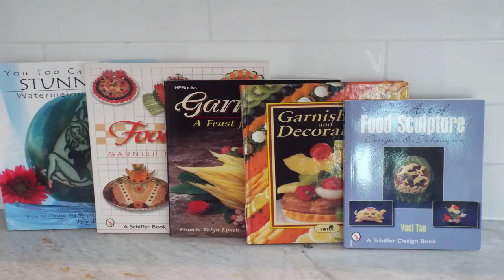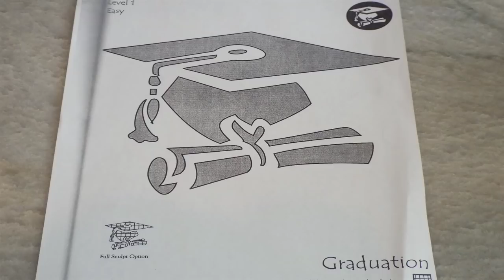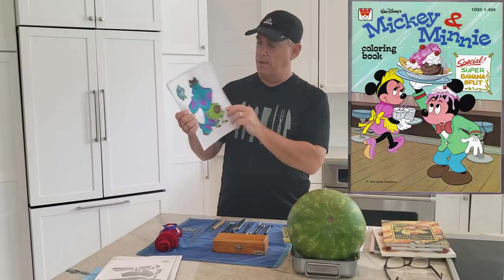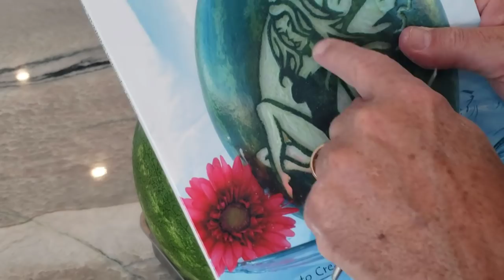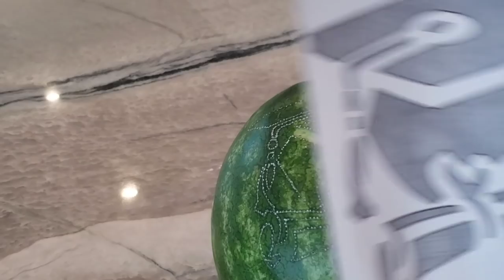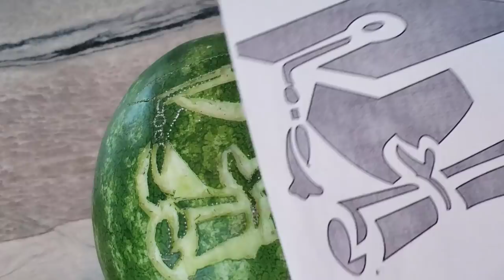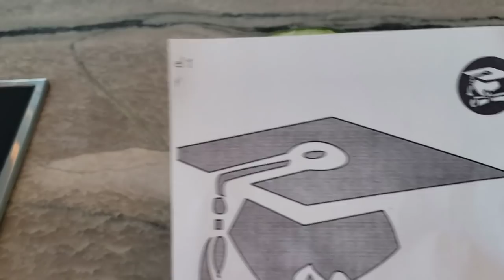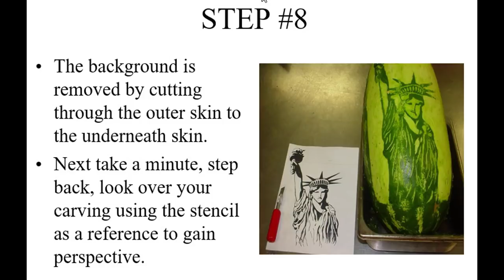How to Carve a Watermelon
- In this video, Chef Colin Roche shows you how carve a watermelon using simple tools and a stencil. Below you will find the links to the watermelon carving tools and books he references in the video.

Suggested Books on Fruit / Vegetable Carving:

“Food Art: Garnishing Made Easy” by Schiffer Publishing

“The Art of Food Sculpture: Designs & Techniques” by Schiffer Publishing

“Garnishing and Decoration” by Van Nostrand Reinhold

“Garnishing: A Feast For Your Eyes” by HP Books

“You Too Can Create Stunning Watermelon Carvings” by JBall Publishing

Suggested Tools for Fruit / Vegetable Carving:

Paderno World Cuisine V-Shaped Deco Knife, Stainless Steel Blade & Handle, 8 7/8"

Agile-Shop Culinary Carving Tool Set Fruit Vegetable Food Garnishing / Cutting / Slicing Garnish Tools Kit (80 pcs)

Culinary Carving Tools Peeling Kit Fruit Vegetable Pumpkin Garnishing Cutting Slicing 80PCS/Set

Agile-shop 80pcs/Set Portable Vegetable Fruit Food Wood Box Peeling Carving Tools Kit Pack

Culinary Carving Tool Set 80 Pieces in Luxury Wood Case for Fruit/ Vegetable Garnishing / Cutting / Slicing

Xacto X5282 Basic Knife Set

X-ACTO Compression Basic Knife Set, Great for Pumpkin Carving

Tescoma Set of Presto carving tools

We would like to have as many people enjoy our videos as possible so please share them with anyone you think would find them to be of interest.
Also, if you would like to translate this video so even more people can enjoy it, please do so!

Be sure to check us out!

MUSIC INFORMATION
Song – “Bluesed and Abused”